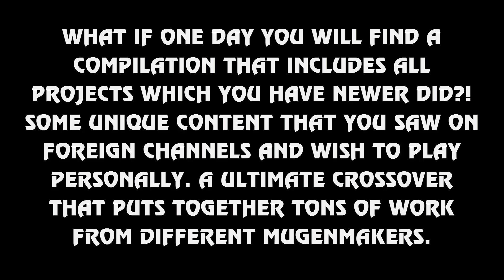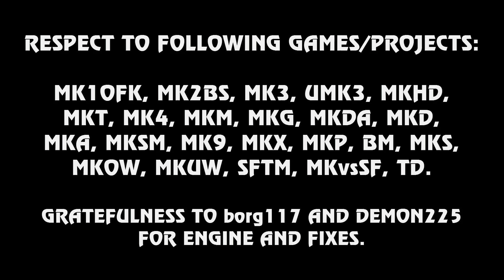Mortal Kombat Ultimate Project 1.0 reupload (Download Link in description)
MKUP 1.0 based on MKP 4.1 Season 2.0